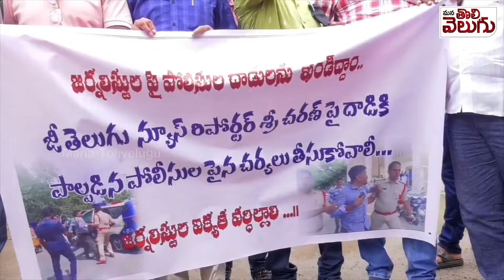జర్నలిస్ట్ పై దాడిని ఖండిస్తూ వరంగల్ జర్నలిస్టుల నిరసన| Warangal journalists Protest |manatolivelugu